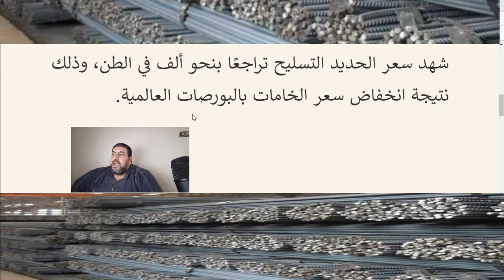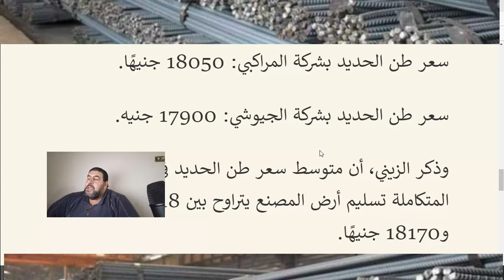انخفاض اسعار الحديد في خمس شركات اليوم ٢٣ مايو ٢٠٢٢ مصر